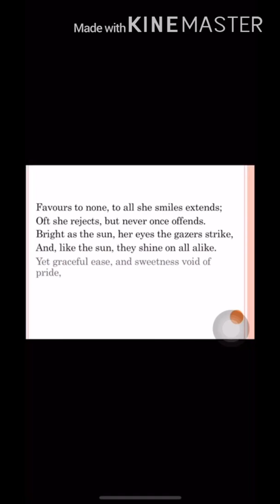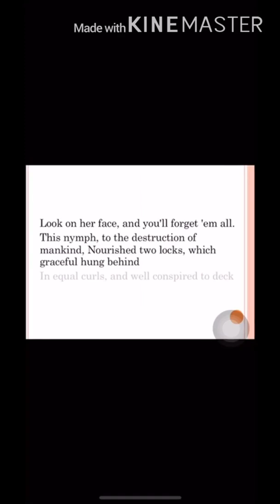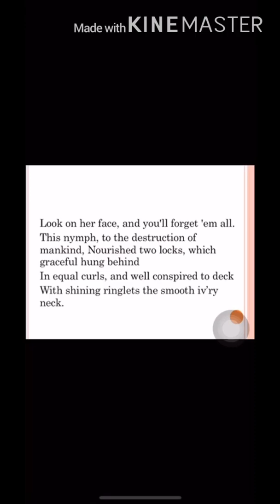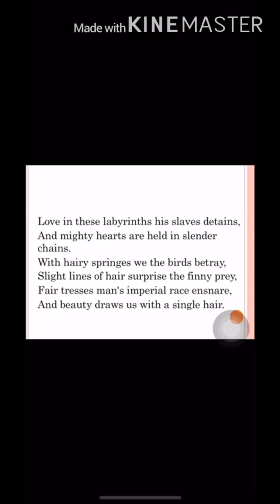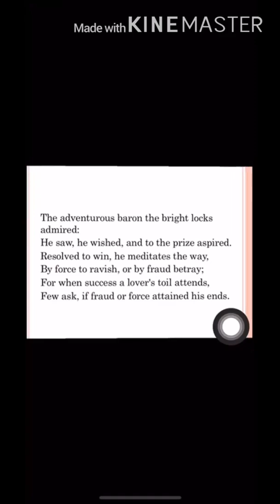Title: Restoration and Eighteenth Century Poetry and Drama Code: 231109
Online class No: 08
Course Title: Restoration and Eighteenth Century Poetry and Drama
Code: 231109

This class is for the students of Hon’s 3rd Year.

Prepared by Syeda Quddusi Ahmadi
Lecturer, Dept. Of English
DMMC

Dhaka Mohanagar Mohila College, Dhaka
English Department
Code 2202
National University
Online classes

Four-year English Honours Department of English

For Four - year B.A Honours Course